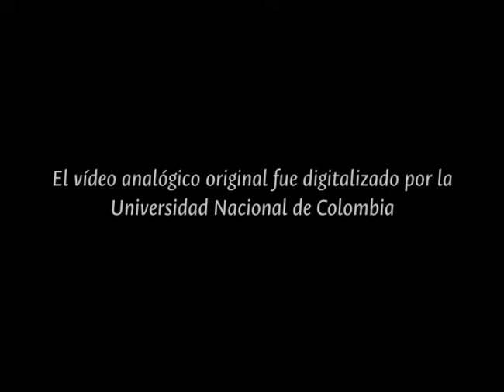Volar sin alas | Fragmento Archivo general # 8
Programa de televisión Muchachos a lo bien:

Producción: Corporación Región; Fundación Social
Dirección general: Jorge Mario Betancur, Germán Franco
País: Colombia

Derechos de autor:

Esta publicación ha sido autorizada por la Corporación Región

Para consultar el archivo audiovisual:

Los archivos originales en formato U-matic ¾ y los objetos digitales para su consulta están disponibles en el Laboratorio de Fuentes Históricas de la Facultad de Ciencias Humanas de la Universidad Nacional de Colombia, Sede Medellín.